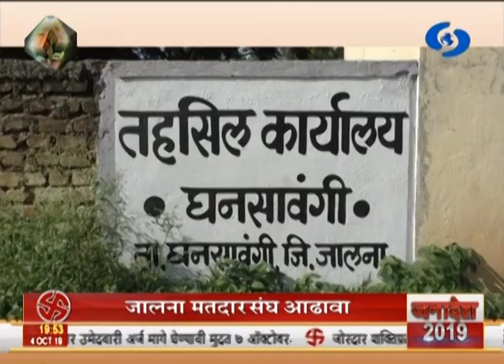जनादेश ४ ऑक्टोबर २०१९ - जालना विधानसभा मतदारसंघांचा आढावा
जालना जिल्ह्याला ऐतिहासिक आणि प्राचीन ओळख लाभलेली आहे. समर्थ रामदास स्वामीचं जन्मस्थान याच जिल्ह्यात आहे. तर ऐतिहासिक काळात मराठवाड्यातलं एक महत्त्वाचं व्यावसायिक केंद्र अशी जालन्याची ओळख होती. सध्या देखील विविध उद्योग, संकरित बियाण्यांचं उत्पादन, शेतीवर आधारित उद्योग यासाठी हा जिल्हा ओळखला जातो.
   परतूर,घनसावंगी,जालना,बदनापूर,भोकरदन हे  पाच  विधानसभा मतदारसंघ या जिल्ह्यात आहेत. टाकूया एक नजर या मतदारसंघांच्या सद्यस्थितीवर.